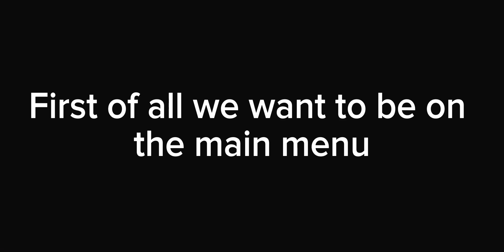How to VERTICAL takeoff in MSFS2020